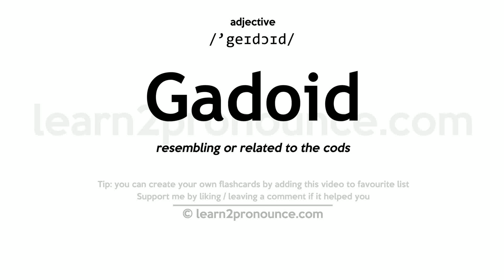Pronunciation of Gadoid | Definition of Gadoid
Gadoid pronunciation | How to pronounce Gadoid in English?
/`geɪdɔɪd/
Meaning of Gadoid | What is Gadoid?
(1) (a.) Of or pertaining to the family of fishes (Gadidae) which includes the cod, haddock, and hake. (2) (n.) One of the Gadidae.
What is Gadoid | Gadoid meaning and definition?